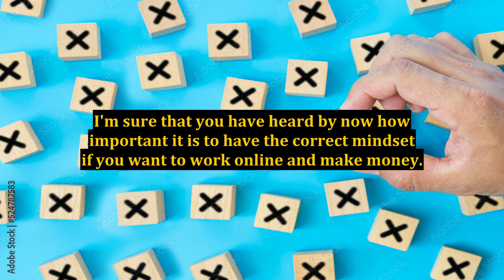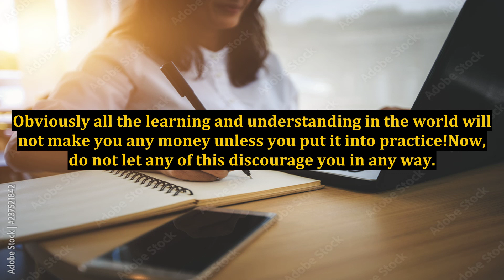Work Online and Make Money - The 3 Vital Elements of the Correct Mindset!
make money online,the untold truth about money wealth and power,how to make money online without investment 2022,make money online 2022 legit,jordan peterson money wealth and power,how to build an online business with no money,understand how money works,how money works documentary,how money really works,5 simple and easy money saving tips,the power of your subconscious mind in hindi,how to grow your business online,alex buzaianu and peter jones